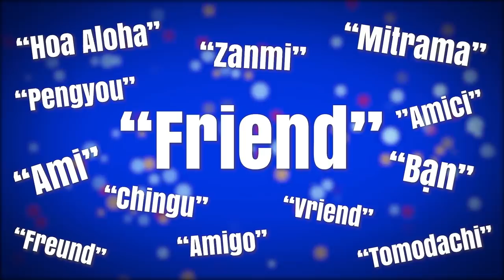In The Kitchen with EPCOT Chef Kevin Downing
Break out your inner chef and follow along with Disney Chef Kevin Downing in this previously recorded video as he prepares the guest-favorite Canadian Cheddar Cheese Soup, and the delicious Filet of Beef with Roasted Mushrooms and Beurre Blanc – both from Le Cellier restaurant at the Canada Pavilion in EPCOT, and part of the Taste of EPCOT International Food & Wine Festival.